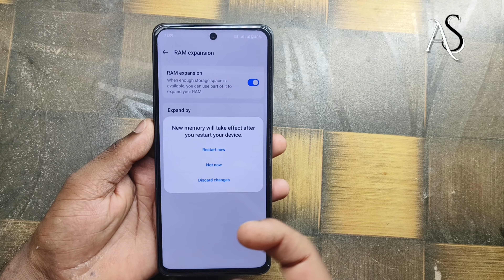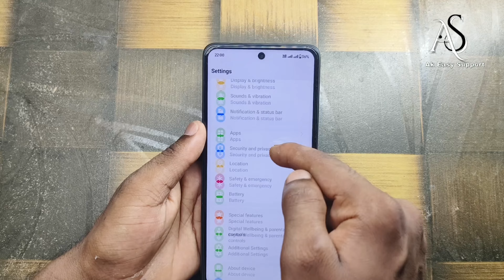realme narzo n65 me ram kaise badhaye !! how to enable extended ram in realme narzo n65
realme narzo n65 me ram kaise badhaye !! how to enable extended ram in realme narzo n65realme narzo n65 me ram kaise badhaye
how to enable extended ram in realme narzo n65
how to increase ram in realme narzo n65 5g
realme narzo n65 5g unboxing
narzo